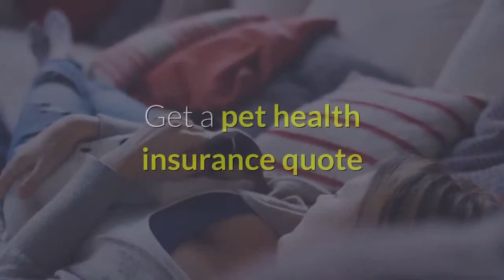Pet Insurance Woodinville WA - Affordable Pet Insurance For Cats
Someone said that a pet dog is the just remaining in this world that you will like greater than yourself and also how true that is! If you have a family pet than possibly you understand much better how mush you like them. Pet dog owners leave no rock unturned to make certain that the pet that they like so much gets all the attention and also love that the need. Dealing with a family pet whether it is a cat, a dog or any kind of other pet takes a lot of time, initiative as well as effort. Now it might take place that footing the veterinarian's expense can verify to be extremely expensive for you as well as to care for this by taking insurance policy for your pet. Unlike humans, pets can not state when they are experiencing create any kind of trouble and this is where an actual pet fan will certainly recognize what his/her pet is going through. As proprietors, you need to be very cautious concerning this as well as if you discover any kind of sort of uncommon actions from your animal, you should see a vet immediately.

Like humans, they also endure type aliments and also it is really crucial fro the pet dog proprietor to recognize and learn what is troubling them health and wellness sensible. Pets can suffer form various sorts of health and also clinical problems as well as you can select a pet insurance coverage that covers a number of facets. Pet dog proprietors recognize that the expense of the veterinarian can build up significantly and also after the therapies, you will discover that you have to pay a pretty big total up to the vet for the therapy which is why opting for an animal insurance coverage makes much more feeling. Consequently, the very first point that pet proprietors need to do is discover an insurance policy broker that will offer them with the kind of insurance policy cover they are looking for their family pet.

Rationale behind family pet insurance policy is to make certain that as a pet proprietor you are prepared to fulfill any kind of type of emergency situations that you may encounter while looking after your pet dog. Today you will certainly discover that increasingly more pet owners are deciding to take an animal insurance coverage to make certain that their animal gets all the treatment it should have in situation it is identified with any kind of kind of ailment. The innovations in the field of medical sciences have actually insured that therapies for mostly all kind of ailments are available today. All you need to do is make certain that you have the money to deal with your family pet as well as even this can be prepared with the help of animal insurance coverage.

You can opt for cat insurance coverage, canine insurance policy or pet health insurance depending on the type of pet that you have. The animal insurance provider will offer you with a variety of family pet insurance policies. All these policies will have different choices as well as you have to ensure that you check out all this thoroughly and also learn which policy you would love to consider your family pet. There are some animal insurance coverage that cover the advertising cost as well as benefit money that you might require to set up if your pet dog is shed somewhere. Currently pet dog proprietors should be familiar with the number of times the have actually lost their pet dogs as well as the expense accompanying this.